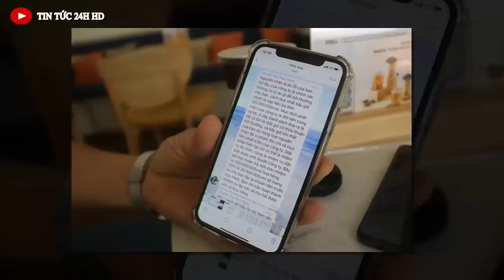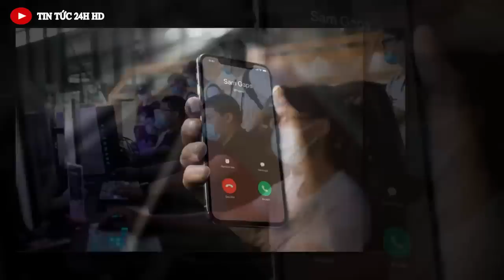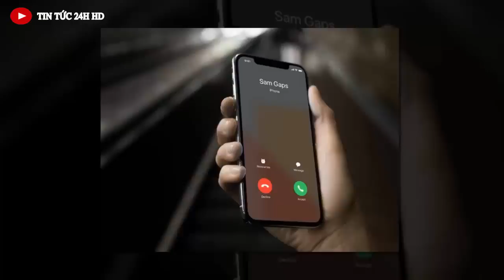Tin nóng ĐẶC BIỆT mới nhất hôm nay//Tin nóng Việt Nam Mới Nhất Hôm Nay#tintuc24hhd